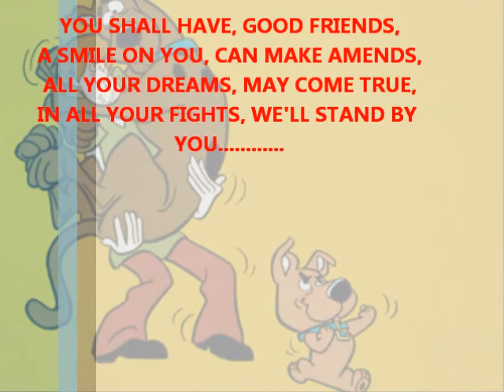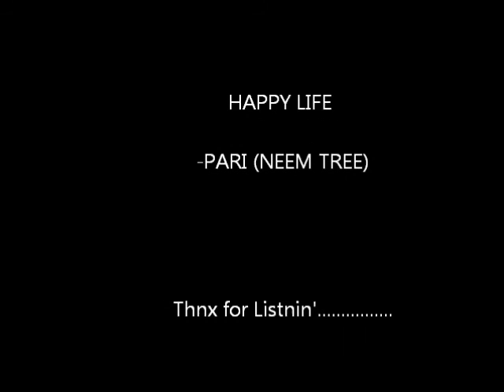Neem Tree - Happy Life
Another single from our eponymous album!!!